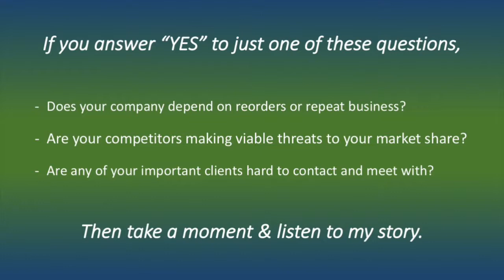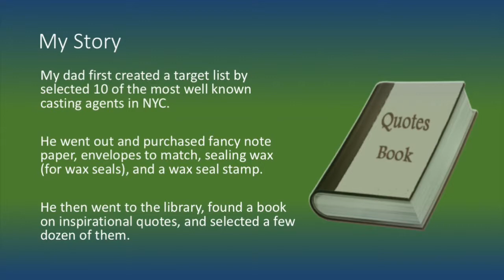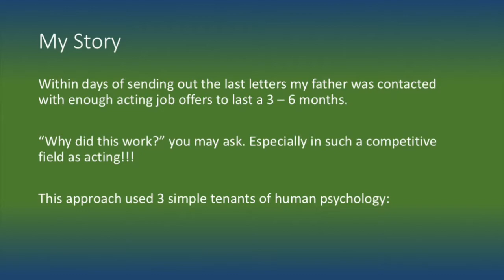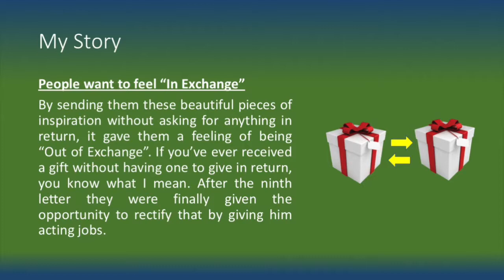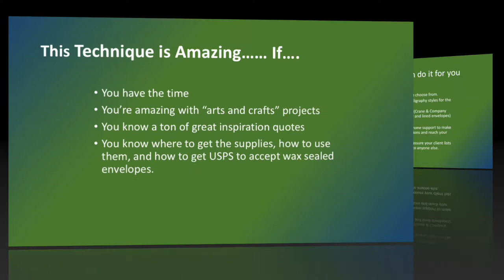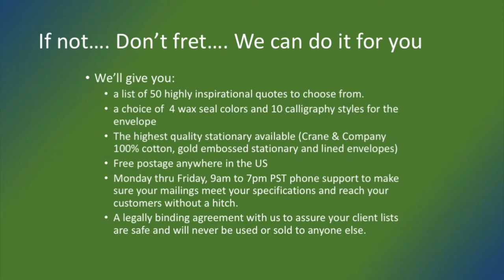Build your sales with "Human Touch"